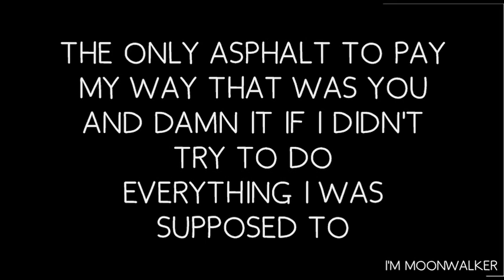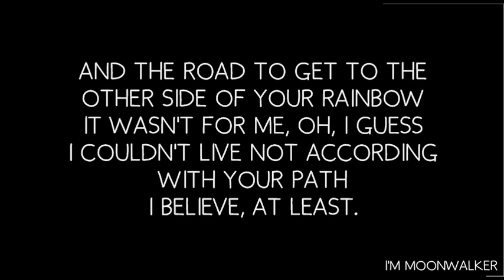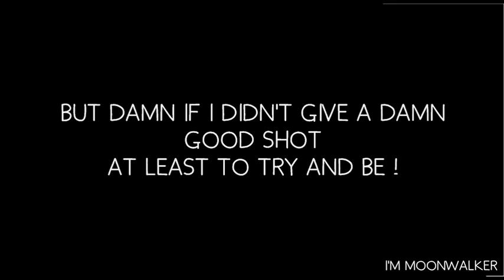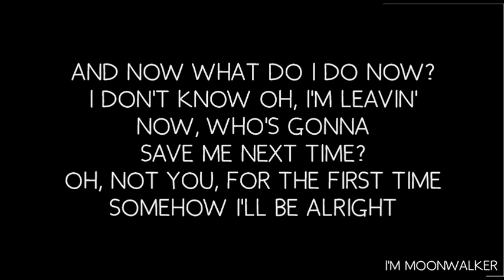Lisa Marie Presley - Now What (Lyrics) ♥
This is a Lyric video of ''Now What''
Track of her second album NOW WHAT (2005) .